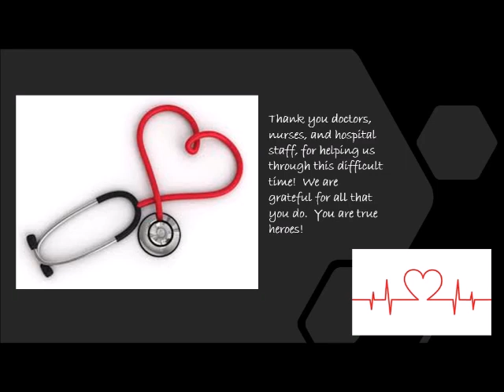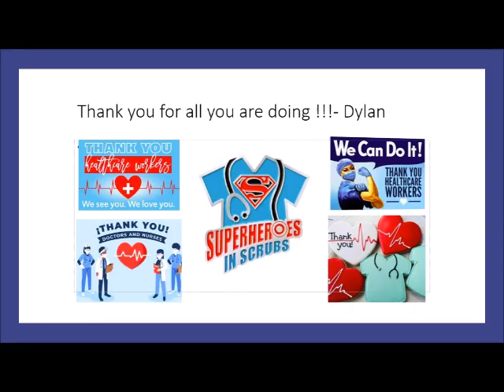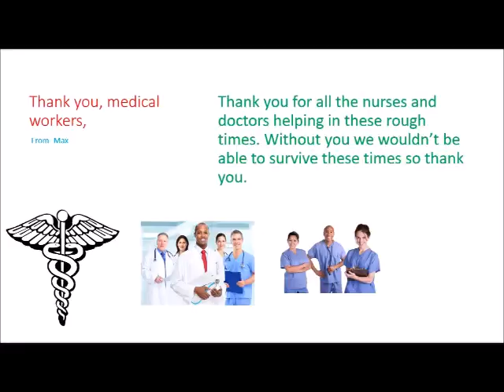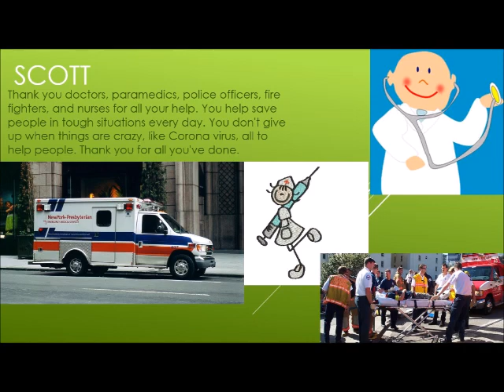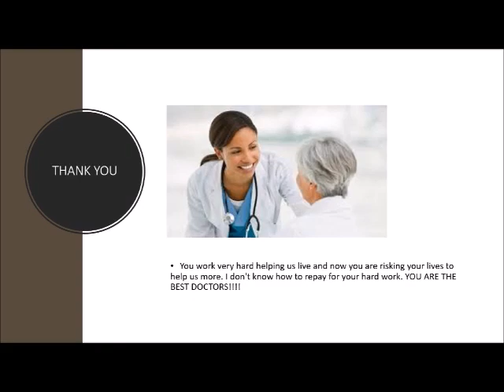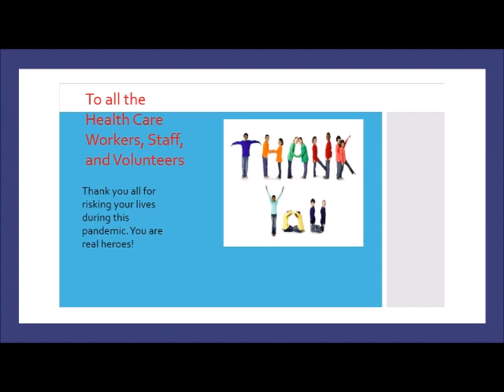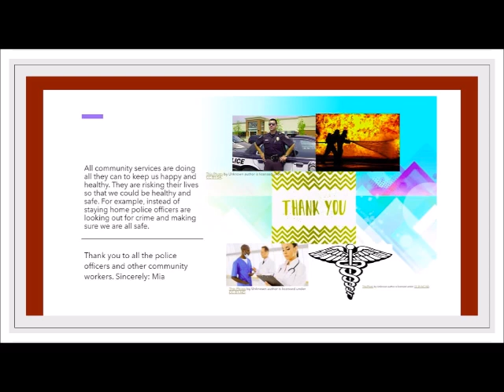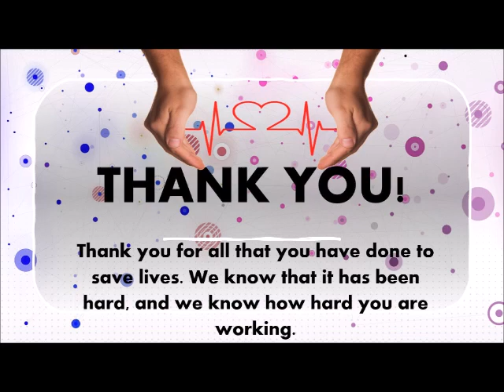Birch Elementary School Thanks SJEH Team Members Video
A continued attitude of gratitude as Birch Elementary School's 5th grade class (in Merrick, NY) created a slideshow which salutes healthcare workers.